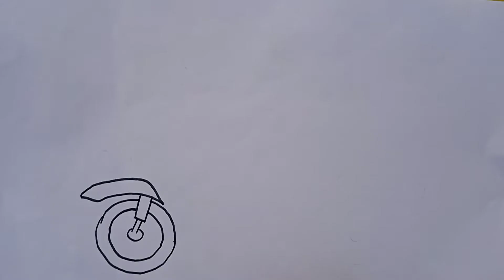How to draw e rickshaw easy and simple step by step.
How to draw e rickshaw easy and simple step by step.  Usha enterprise

Big thanku everyone for supporting me 🙏🏻❤️

e rickshaw
usha enterprise